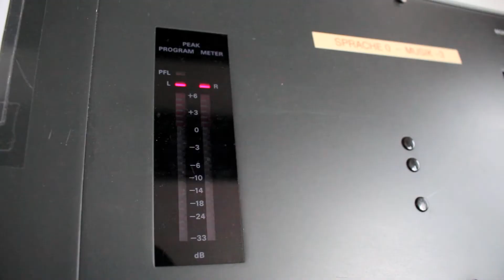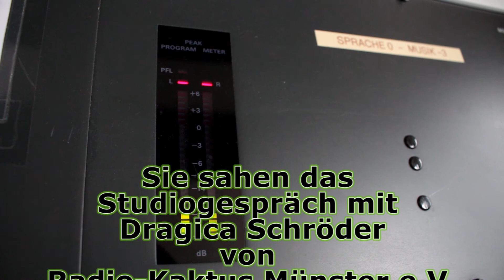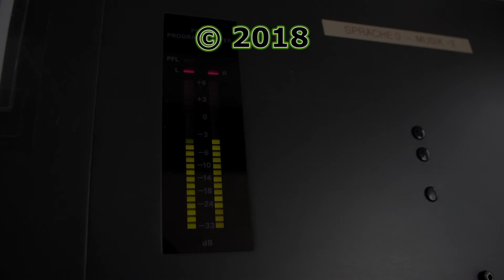Studiogespräch mit Dragica Schröder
Dragica Schröder spricht mit uns über ihre neue Anthologie "Prisma des Lebens".